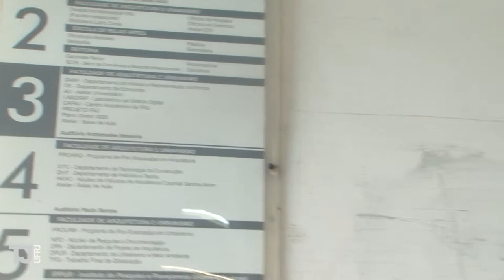Meses após o incêndio, alunos da EBA e FAU ainda sofrem com os estragos no prédio da reitoria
O incêndio no prédio da reitoria da UFRJ, que aconteceu em 2017, afetou os alunos dos cursos da Escola de Belas Artes e da Faculdade de Arquitetura e Urbanismo que finalizaram o segundo semestre do ano passado de forma improvisada. Por conta do mesmo incêndio, as aulas do primeiro período de 2017 ainda não começaram para essas duas unidades.

Uma das alunas que foi afetada por essa confusão nos deu detalhes e contou a situação que ela e vários colegas viveram e ainda vivem. Segundo ela, eles chegaram a ter aulas nos corredores.

• EQUIPE
Repórter: Julia Sena
Câmera: Thamirys Andrade
Produção: Rodrigo Baquer
Edição: Gabriela Morgado